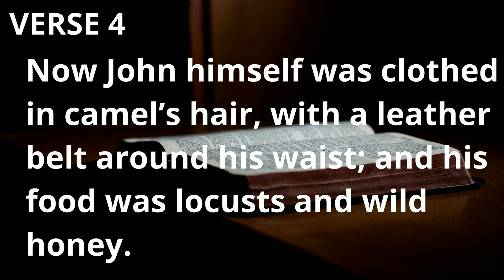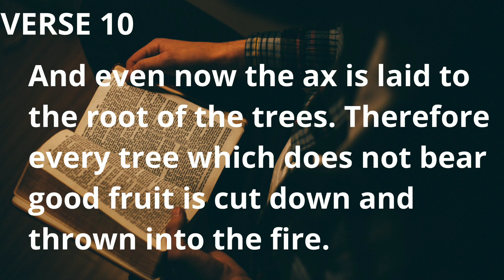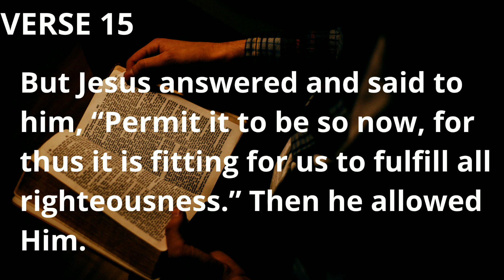Matthew Chapter 3 || Bible Reading Plan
As the lessons of the Bible are wrought into the daily life, they have a deep and lasting influence upon the character. These lessons Timothy learned and practiced. He had no specially brilliant talents, but his work was valuable because he used his God-given abilities in the Master’s service. His knowledge of experimental piety distinguished him from other believers and gave him influence.